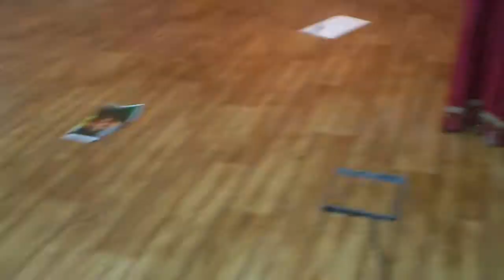Malayalam comedy show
MAHROOF
ANEESH
UNNI